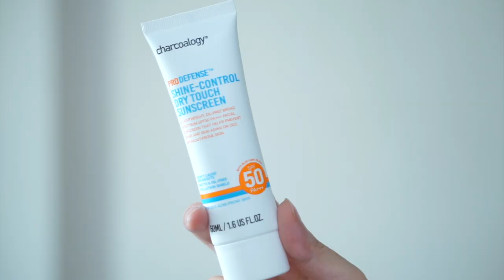How to แต่งหน้าบ่มแดด ออกแดดฉ่ำถ่ายรูปจึ้งมาก Sun Kissed Makeup - Unfull Ice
แต่งหน้าบ่มแดด
แต่งหน้าโทนส้ม
Sun kissed makeup